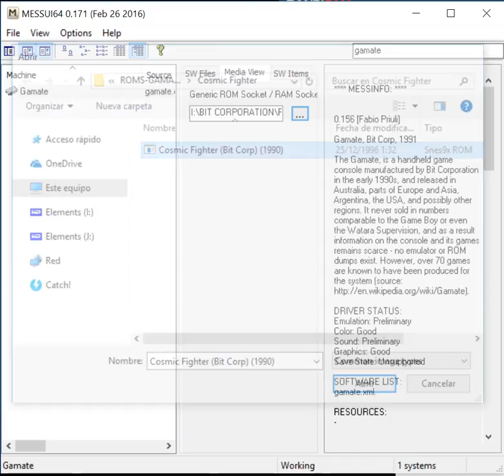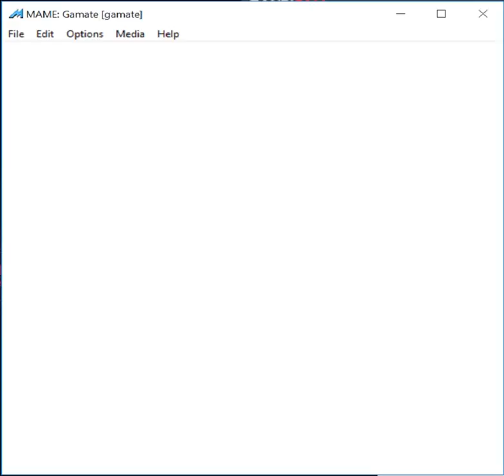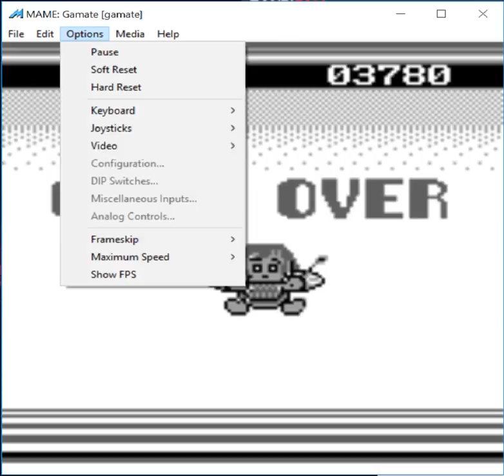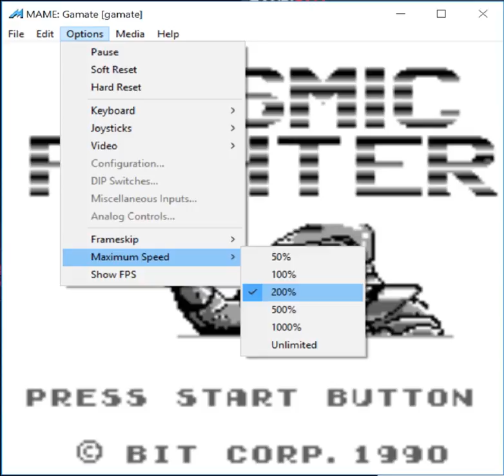Cosmic Fighter - Bit Corporation Gamate - MAME MESSUI64 v0.171 emulator